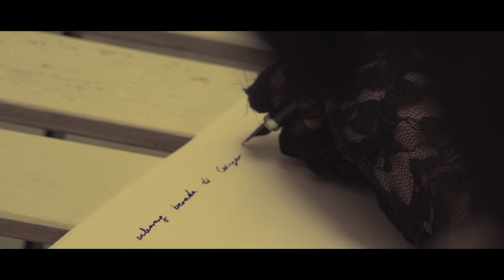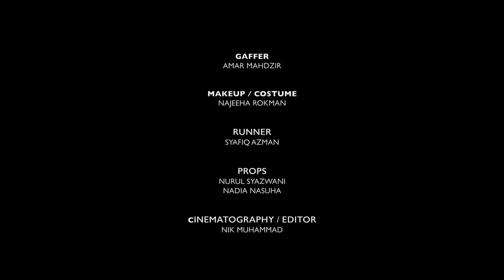JANE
A short ads directed by third year student Nik Muhammad, Department of Media Studies, FSSS UM.